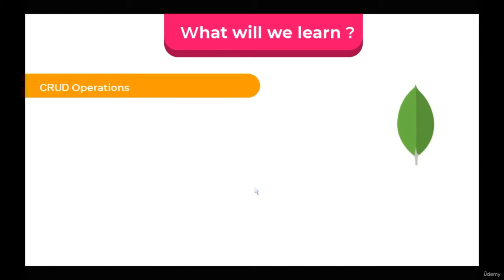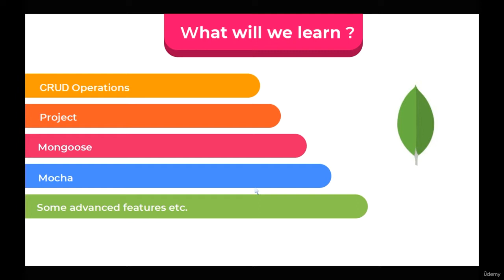1 What will we learn in MongoDB course -- MongoDB, mongoose, Nosql tutorial for beginners